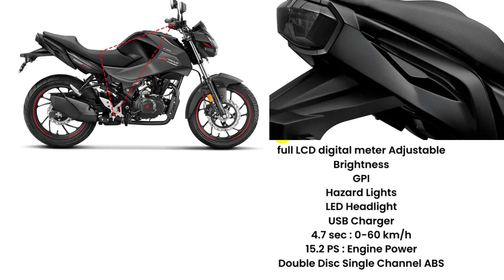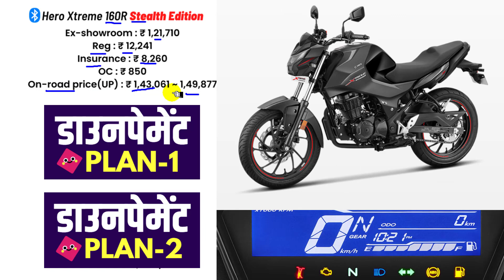2022 Hero Xtreme 160R Stealth Edition Price | Xtreme 160R Stealth 2022 on road price,downpayment,emi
Hero Xtreme 160R Stealth Edition New 2022 model On road price. Explained BS6 New colour Hero Xtreme 160R Stealth Edition downpayment and monthly emi details.

before buy hero xtreme 160r jane Hero Xtreme 160R Stealth Edition cash price & finance details